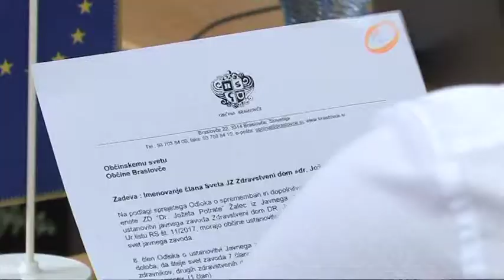16 seja Občinskega sveta Občine Braslovče